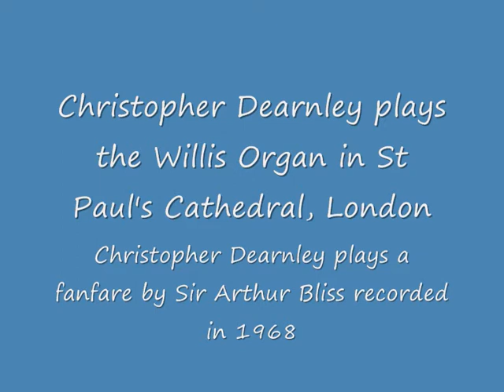Christopher Dearnley in St Paul's 3 of 3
Christopher Dearnley playing a fanfare by Sir Arthur Bliss.  This is also from the Amphion recordings PHI CD 163 EMI Great cathedral organs Vol4.

At 0:43 the picture shows willis workmen posing with the 32' Violone pipes before they were lifted into position in the dome.  If you look carefully, one of them is hiding inside one of them :-)